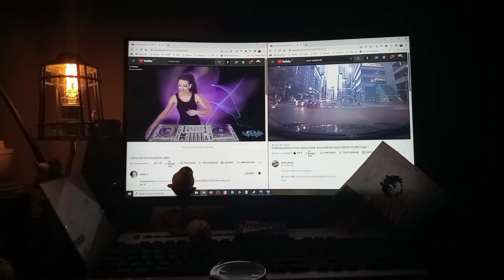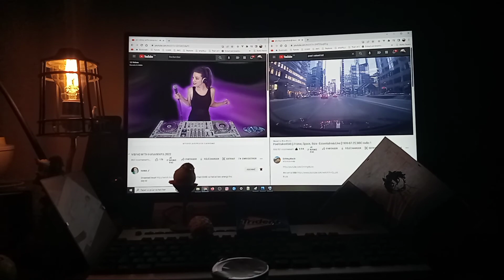Hasard vraiment brice